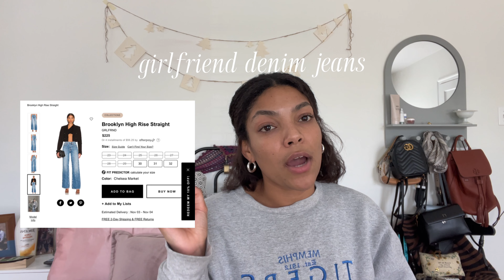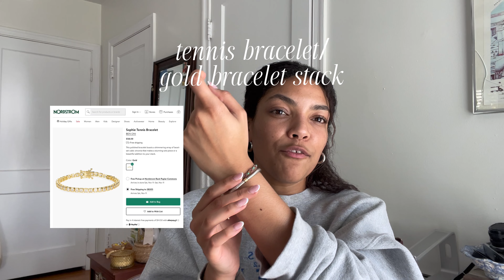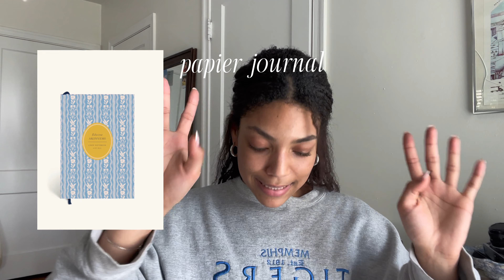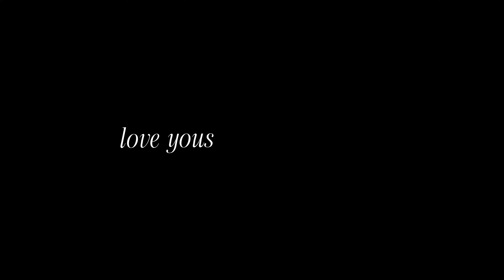THE ULTIMATE CHRISTMAS GIFT GUIDE | my christmas wishlist 2023 (50+ gift ideas)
50+ GIFT IDEAS FOR HER!! its officially Christmas season which means i get to take my gift giving to another level!! but first, here is my Christmas wishlist and a guide to help you shop for the ladies in your life.

SOCIALS
insta, @brotherhaless
tiktok, @brotherhales

LINKS
*setting up amazon storefront for your guys! if you know how to do this pls help lol*

love yous
- hales